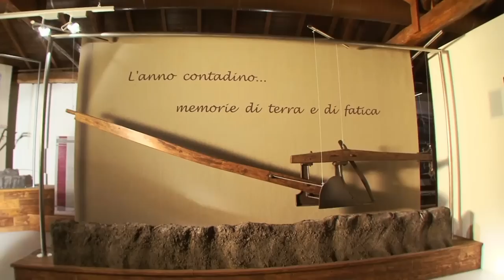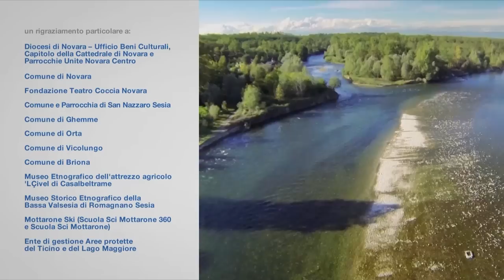Novara e il suo territorio per Expo 2015 (Cam Comm Novara - ATL) riprese drone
Video promozionale sul territorio novarese prodotto per Expo 2015 da Camera di Commercio e ATL Novara. Riprese aeree con drone di Novara (Cupola, Basilica San Gaudenzio, Broletto, Duomo e Battistero, Teatro Coccia) e provincia novarese (Abbazia San Nazzaro, Castello Galliate, Mottarone, Villa Caccia, Orta, Isola San Giulio, Materima, Museo Civel, Parco Ticino, Castello Proh e Vicolungo, Colline Novaresi, Ghemme)

FABRICA Art&Media
28100 NOVARA ITALY
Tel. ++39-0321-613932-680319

video aziendali, riprese aeree done, produzione video aziendali, filmati aziendali, produzione filmati aziendali, video industriali, produzione video industriali, video 3d, filmati 3d